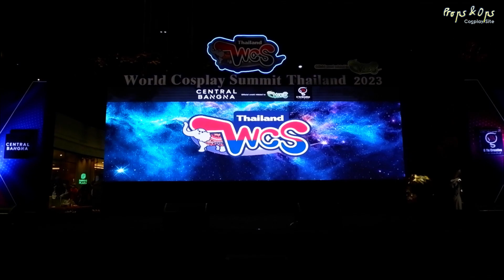01 Fullmetal Alchemist: Brotherhood ประกวดคอสเพลย์ World Cosplay Summit Thailand 2023 รอบชิงชนะเลิศ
ประกวดคอสเพลย์ World Cosplay Summit Thailand 2023 รอบชิงชนะเลิศ
ทีม 01 - เตี้ยตบแปะ คอสเพลย์ตัวละคร Scar และ Edward Elric จาก Fullmetal Alchemist: Brotherhood
วันเสาร์ที่ 10 มิถุนายน 2566 ณ Central บางนา

00:00 Intro
00:17 ช่วง Setup
01.05 ช่วงการแสดง
03:40 ช่วงเก็บของ